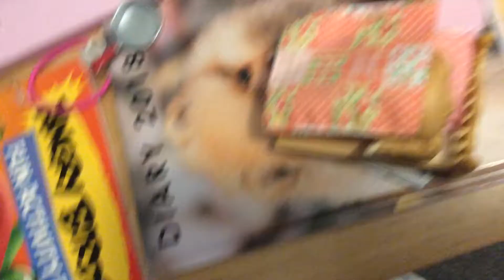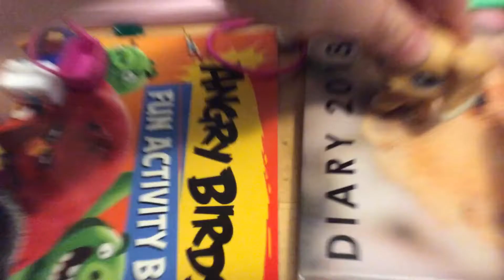Visit to McDonald’s part one